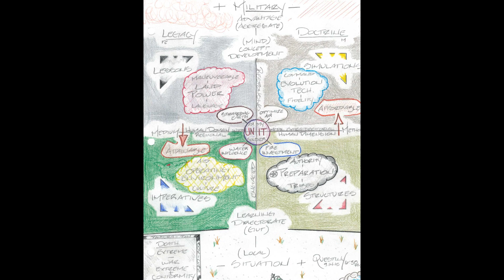BullsEye not BirdsEye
General Mattis with an update regarding the Space Force

Mad Dog Renaissance or War?  Know what the future holds by the words chosen. That which we spell, cast and focus on becomes our true nature and reality. If war is what we want, I will faithfully serve life and goodness.  If Renaissance is what we want, I will faithfully serve life and goodness.

We need to address space as a developing war fighting domain.  Protecting our assets in Space? Security, Economy and Capability?

TRINITY

The end is a beginning. (Action)

Elemental Hypertech (What you can do about it)
Germinate
Determinate
Terminate
Rejuvenate

Lash Factor 18 Muses
Choice
Infinite Options
Evidence and Compassion
Practice and Procedure

Enter View (Anchor Manifestor)
Experimental earth Magick of Action

Not Magick of influence.

Heretic

Her addict

Choice

Having options.

Advanced EH
vision mission culture (trinity system)
ACCESS granted